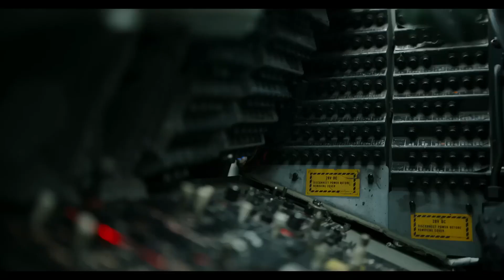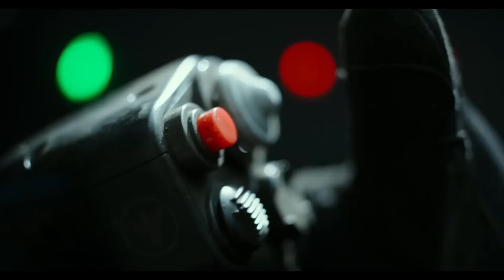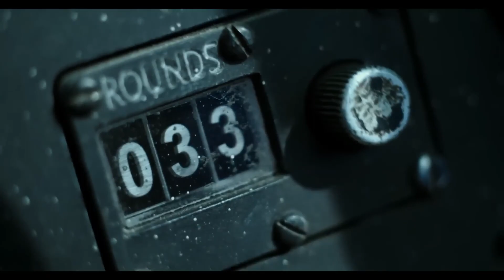Top Gun Maverick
E-COM.365 CHANNEL :

A channel concerned with e-commerce affairs, technology challenges, and e-marketing.

In the era in which we live, and within the advancement of technology, and the increase of competition, we need to increase knowledge, acquire many skills and add more experience.

Channel ( E-COM.365 ) is concerned with E-Commerce, E-Marketing, increasing Sales, trading FOREX and Metals, trading Digital Currencies, and Cryptocurrencies, as well as offering online education courses, as well as improving the capabilities of young people in employment and self-employment to reach financial freedom.